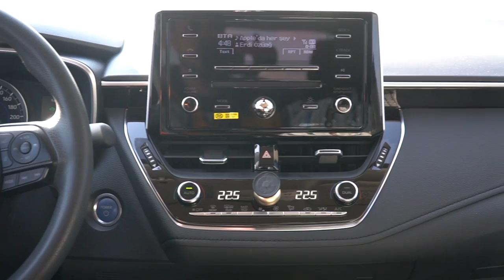LPG'li Hybrid olur mu? | Toyota Corolla Hybrid + LPG | Türkiye'de ilk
Isparta'da bir eczacının sıfır Toyota Corolla Hybrid'ine LPG taktığını duyduk ve soluğu Isparta'da aldık.

Türkiye'de, hatta dünyada yeni Corolla'da ilk LPG montajının yapıldığı BRC bayisi Şua Otomotiv yetkilileriyle montaj sürecini konuştuk ve sonrasında Melih beyin otomobilini bir tur aldık.

Sizce kaç litre yakıyordur?